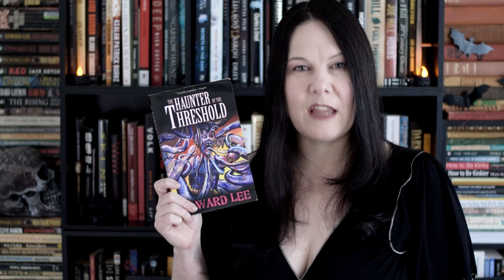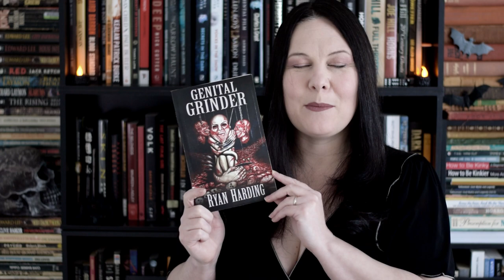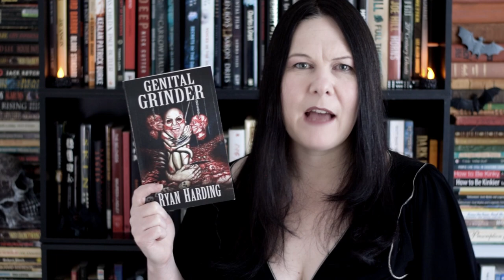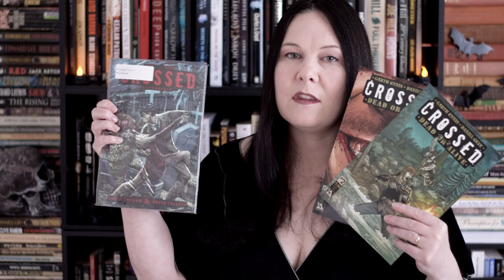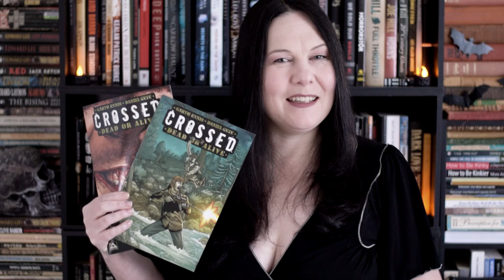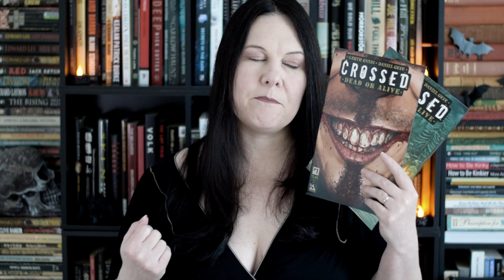Extreme Horror Must-Read: 5 books to discover now (especially if splatter is new to you!)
These are my top 5 so very open to interpretation. It goes without saying, I thought, that these are also all very well-written books.

I have the wrong SK book in hand. Survivor Type is in Skeleton Crew. Sorry for that mix-up ~ Thank you to John at Books of Blood for catching that!

There are rough books to read that lose the craft along the way just like there are extreme horror films that have low production value or lose the plot. These are books that deal with extremities and disturbing situations that are not recommended for all readers even though they are expertly written and tell gut-wrenching stories.

00:00 - Introduction to 5 extreme horror books
00:47 - Stephen King, Survivor Type
02:35 - Jack Ketchum, Offspring
03:36 - Edward Lee, The Haunter of the Threshold and Gast or Black Train
06:36 - Ryan Harding, Genital Grinder
08:06 - Garth Ennis, Crossed

In this video, we talk about Stephen King, Edward Lee, Wrath James White, Jack Ketchum, Ryan Harding, Garth Ennis, and smile as we mention Richard Laymon.